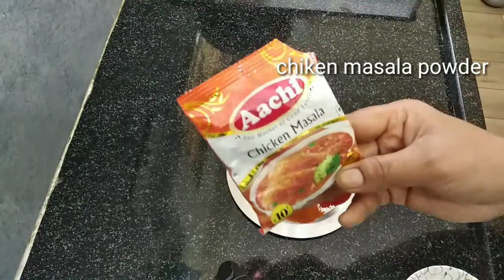Home made Instant chicken dum biriyani ಸುಲಭವಾಗಿ ರುಚಿಯಾದ ಚಿಕೆನ್ ಬಿರಿಯಾನಿ ಮನೆಯಲ್ಲಿ ಮಾಡಿ ನೋಡಿ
Hi friends. amara vlogs and recipes
  instant dum biriyani